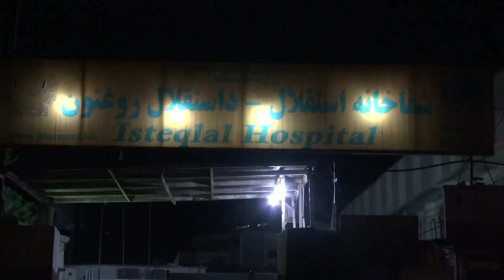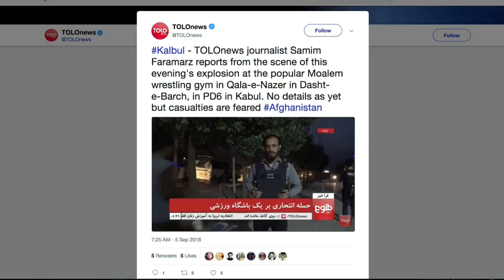Al menos 20 muertos en doble atentado contra club en Kabul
Al menos 20 personas murieron, incluidos dos periodistas afganos, y 70 resultaron heridas el miércoles en un doble atentado contra un club deportivo en un barrio chiita de Kabul, indicaron las autoridades afganas.